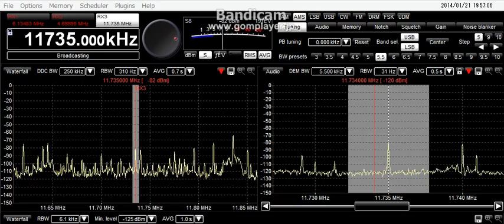11735kHz 2014 01 21